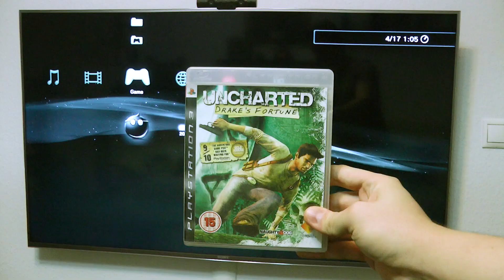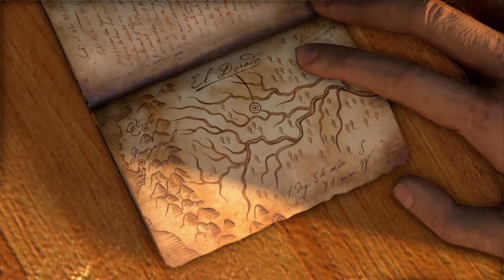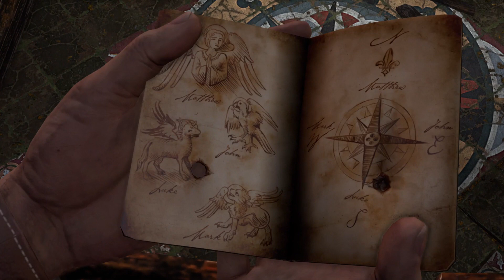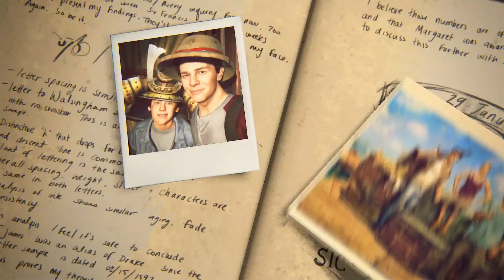Kedvenc játékaim #2: Uncharted Drake's Fortune - PS3 PS4 játék bemutató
Sziasztok! Kedvenc játékaimról szóló videó sorozatom ezúttal egy régi kedvencemmel, az Uncharted: Drake's Fortune-al foglalkozik. Tartsatok velem egy kis nosztalgiázásra a PS3-as időkből.